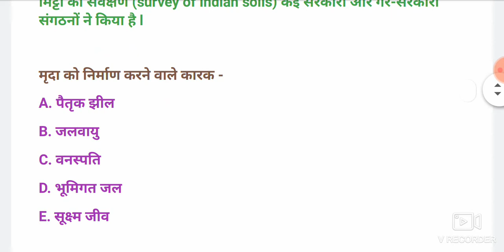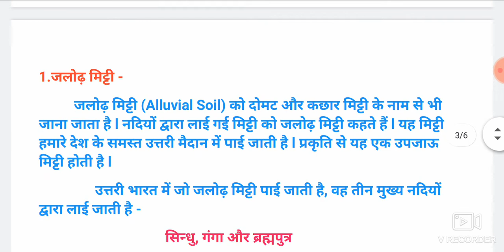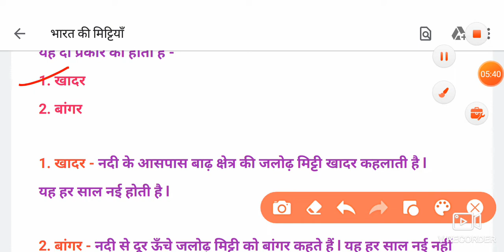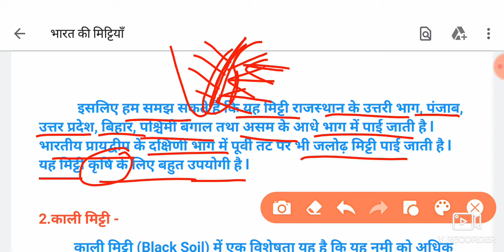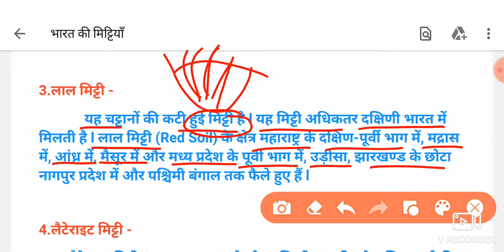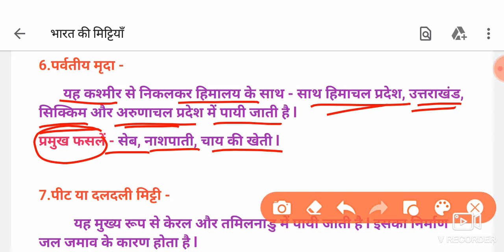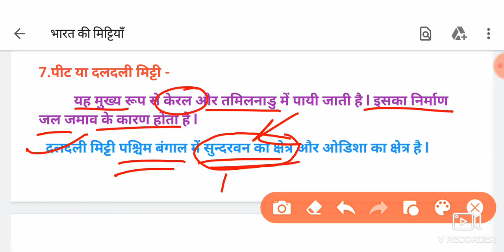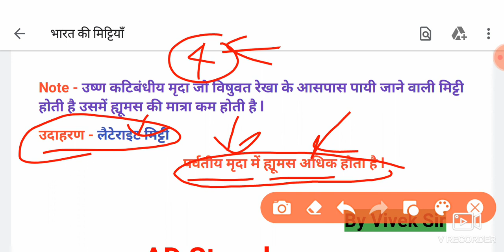भारत की मिट्टियाँ indian Soil || मृदा वर्गीकरण || For All Exams || हिन्दी में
भारत के सभी प्रमुख मिट्टियों का वर्गीकरण
All Indian soil

Go in playlist आपके लिए बहुत महत्वपूर्ण वीडियो उपलब्ध हैं

By Vivek Sir